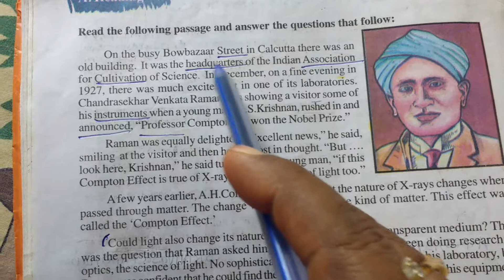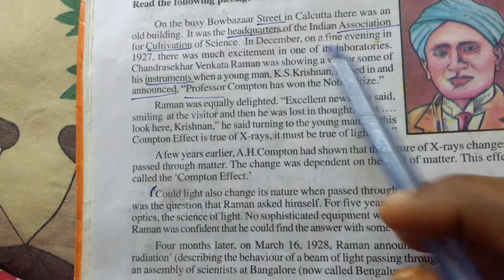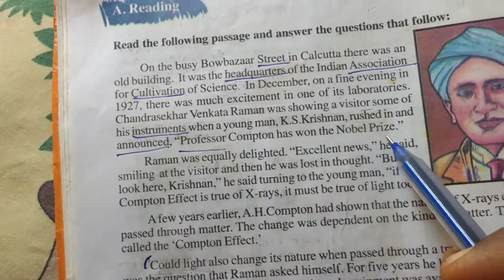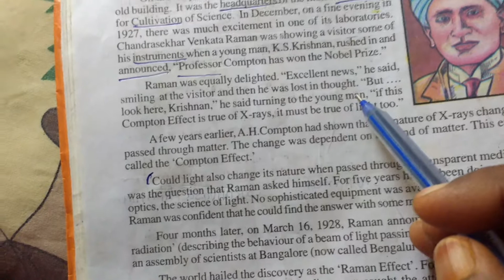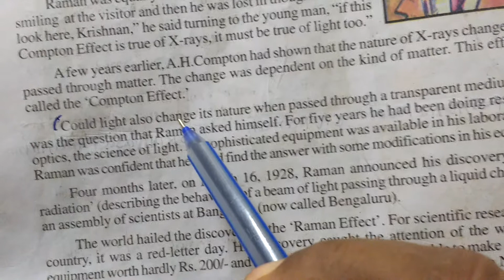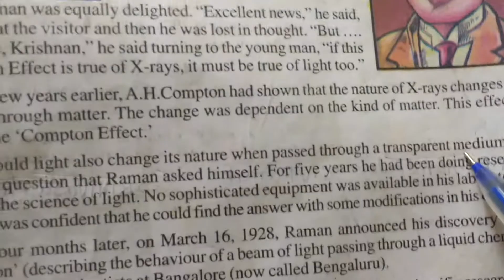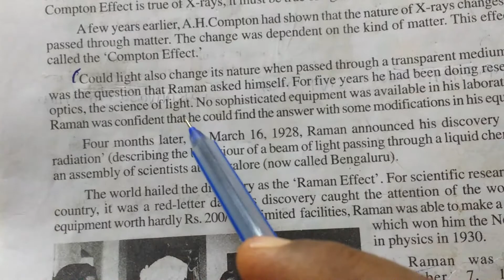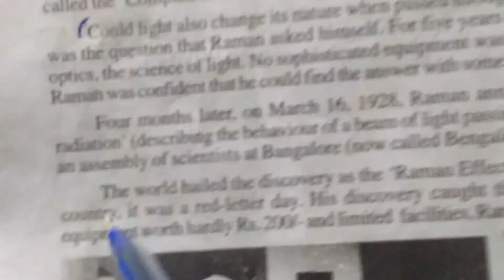VII Class Unit2 A Reading C V Raman, the pride of India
The author is discribing how Raman got the  idea basing on Compton effect discovered the beheaviour of the light